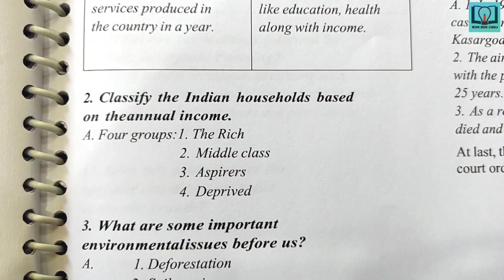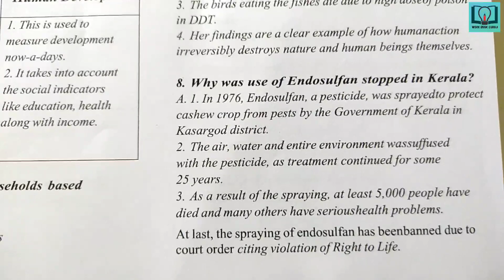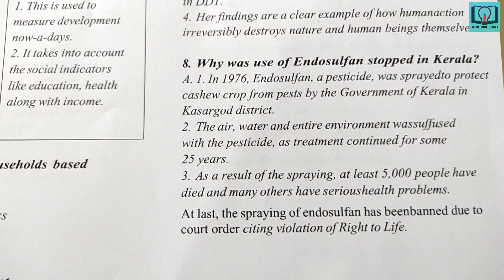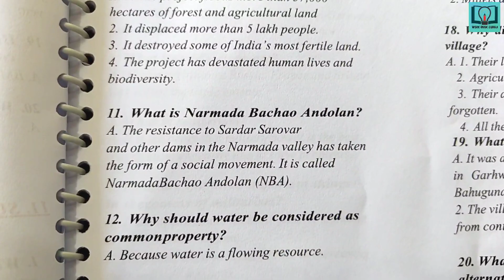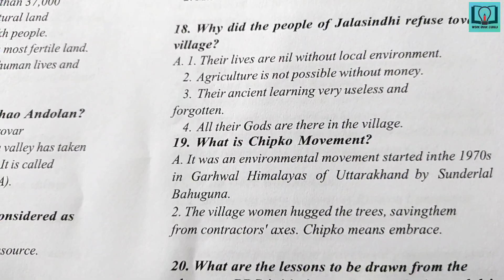10th class |social| 11.Sustainable Development lesson|Important questions answers for SSC board exam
10th class |social| 11.Sustainable Development lesson|Important questions answers for SSC board exam

10th class Telangana model paper
10th class Telangana maths model paper
10th class Telangana english model paper
10th class Telangana telugu model paper
10th class Telangana hindi model paper
10th class Telangana physics model paper
10th class practice paper
10th class Telangana model paper by Scret Telangana
10th class all subjects model papers
10th class important questions
10th class Telangana model paper with answers
10th class ssc model paper
10th class ssc telugu model paper
10th class ssc hindi model paper
10th class ssc english model paper
10th class ssc maths model paper
10th class ssc physics model paper
10th class ssc biology model paper
10th class ssc social model paper
10th class ssc board exam model paper 2022
10th class telugu ssc board exam model paper 2022
10th class hindi ssc board exam model paper 2022
10th class english ssc board exam model paper 2022
10th class maths ssc board exam model paper 2022
10th class physics ssc board exam model paper 2022
10th class biology ssc board exam model paper 2022
10th class social ssc board exam model paper 2022
10th class social study material
10th class sa 2 social study material
10th class social board exam important questions
10th class social important questions
10th class social important question for SSC board exam
10th class social important questions
10th class social important questions with answers
10th class social important questions for SSC board exam with answers